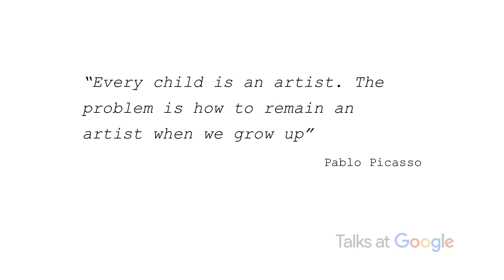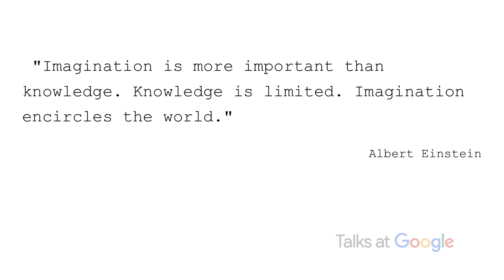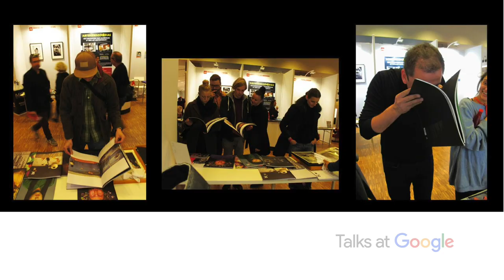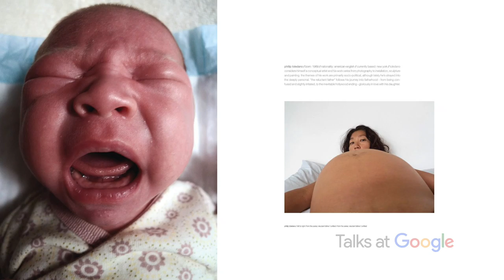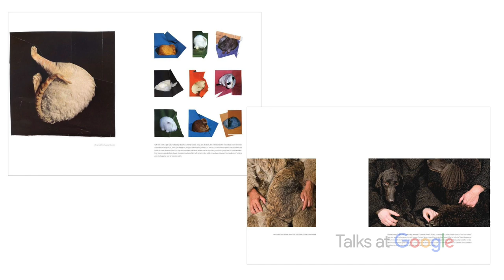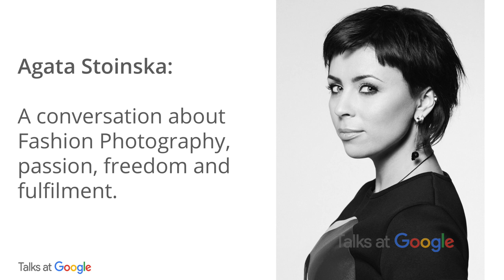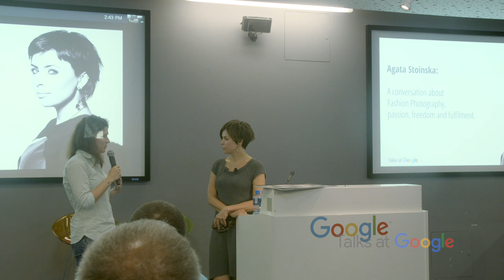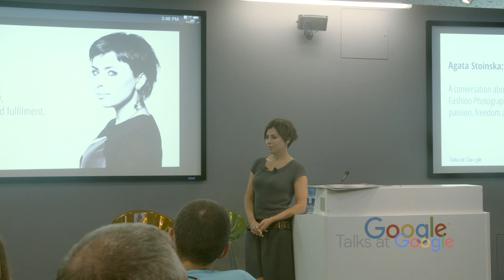Fashion Photography, Passion, Freedom, & Fulfillment | Agata Stoinska | Talks at Google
Talks at Google welcomes Agata Stoinska, one of the most successful fashion and portrait photographers in Ireland, as well as the founder of three offshoot businesses: D-Light Studios, BLOW Photo and maven46, the winner of the annual Dublin City Female Entrepreneur Award, the winner of the ‘Rising Star’ Award and also the winner of the Most Improved Business Award in 2010!

In this talk, Agata gives insight into the world of fashion photography, reveals backstage secrets and also shares some pro-tips. Be prepared to get inspired by dreams coming true, passion, risk taking, authentic art, synchronicity and more.

Moderated by: Natalia Domina